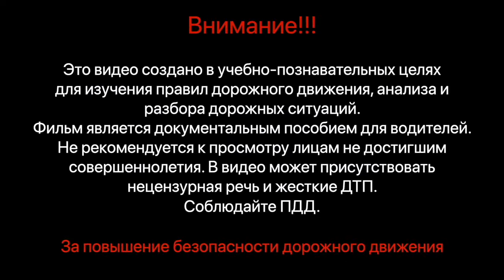crash compilation 2022 horror crash car